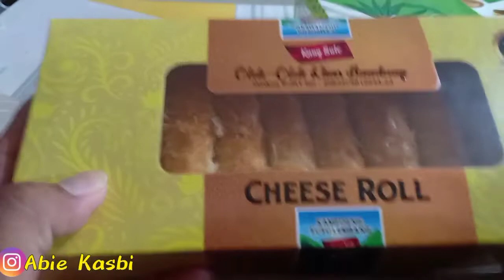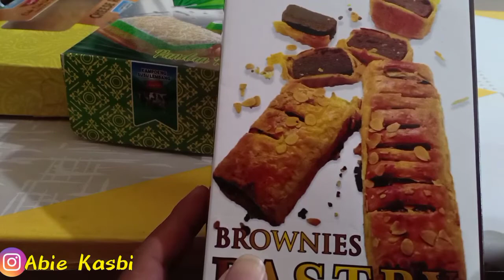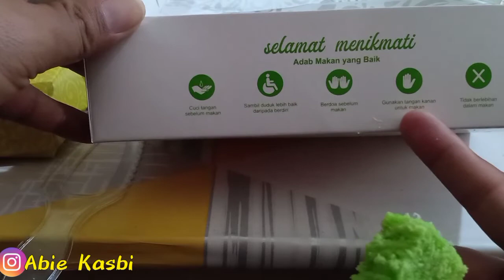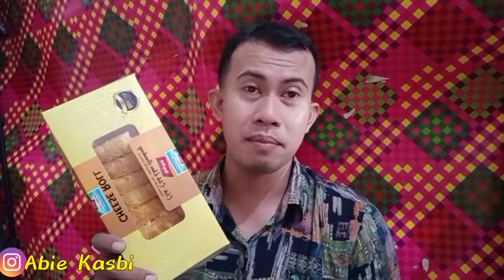Review Bolu Susu Lembang, Egg Cheese Roll, Brownies Pastry || Jajanan Bandung Enak banget.